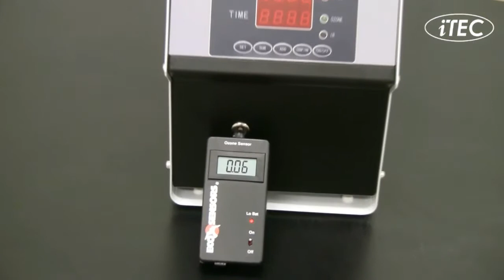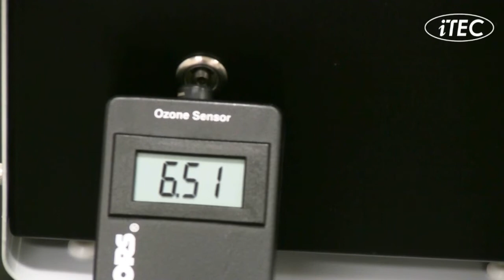Ozongenerator Itec CBT-6R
Een demonstratie van de ozonproductie van de Itec CBT-6R ozongenerator, deze programmeerbare ozongenerator is geschikt voor geurbestrijding, luchtzuivering en waterzuivering.